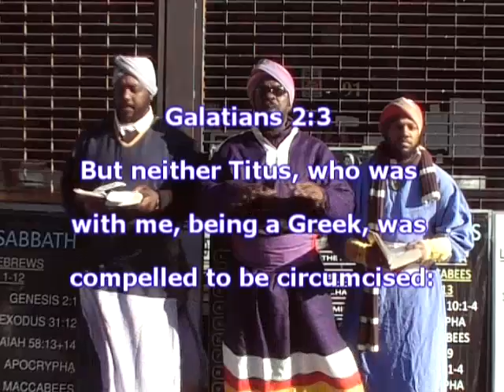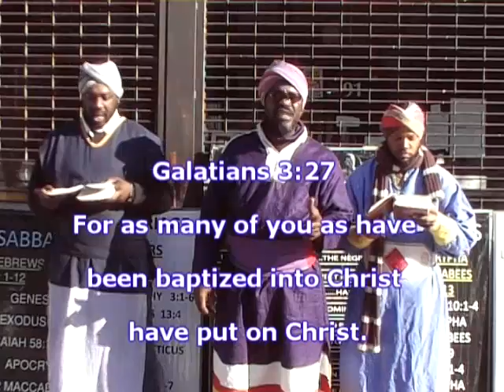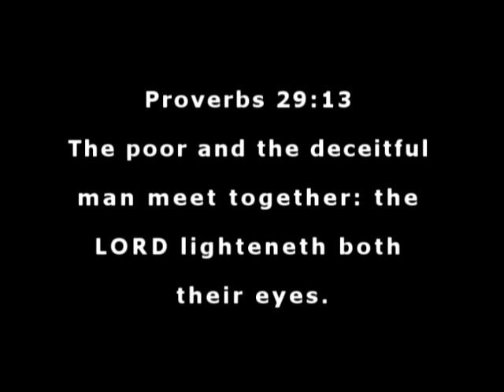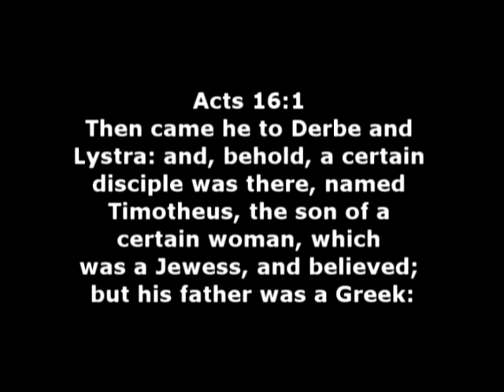RE: to Asitiswritten Galatians chapter 2 Natural Gentiles saved in the Bible: 3 pt 1